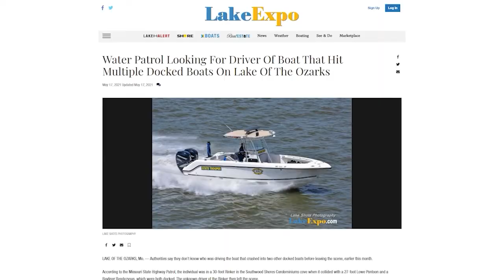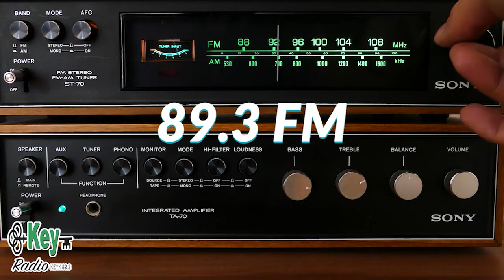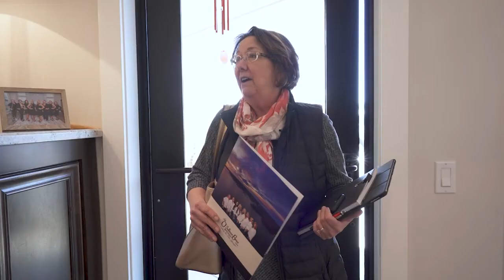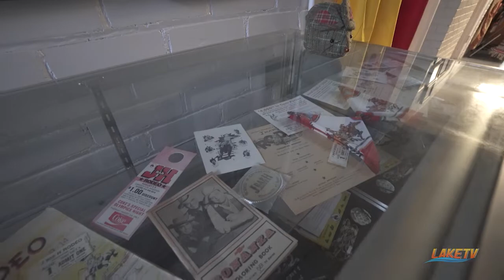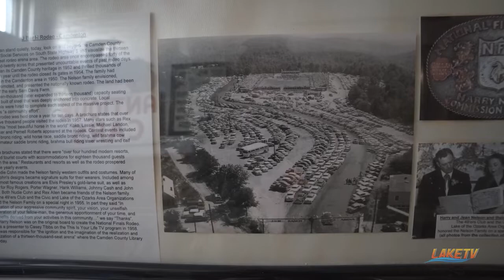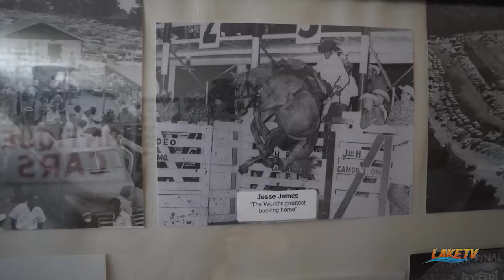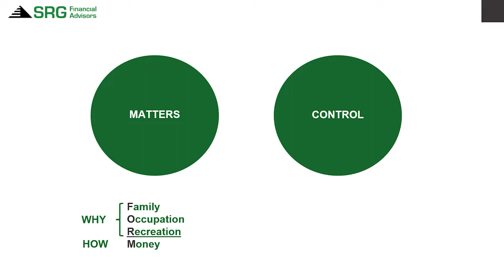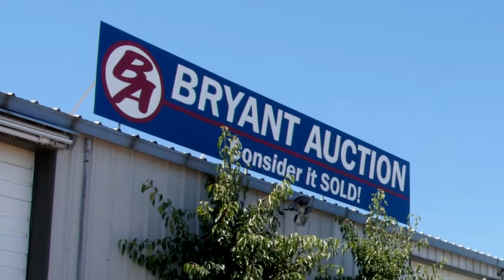What's Burnin with Kevin "KB" Burns January 27th, 2022